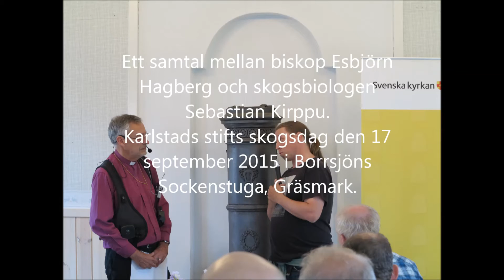Ett samtal om skog och natur mellan Sebastian Kirppu och Esbjörn Hagberg.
Karlstads stifts skogsdag den 17 september  2015. Ett samtal om skog och natur mellan Sebastian Kirppu och Esbjörn Hagberg.